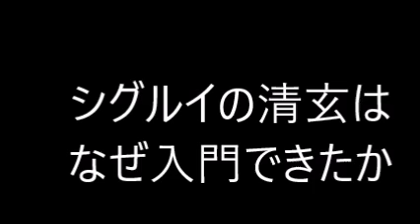シグルイの清玄はなぜ入門できたか